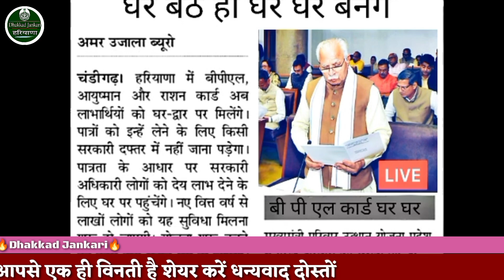haryana Gulabi ration card kaise banaye 2023 | family I'd se bpl ration card kaise banaye.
बीपीएल कार्ड घर द्वार कैसे पहुचेंगे देख लो ।

bpl card kaise banaye 2022, bpl card new update
अगर हरियाणा सरकार ने जो अभी बीपीएल कार्ड का नया प्रॉसेस शुरू किया है वो इस वीडियो को देखकर पता चलेगा।
इसलिए कोई और वीडियो देखना आपकी मर्जी है पर ये वीडियो में requst करूगा जरूर देखें।।

01, My tripor
          भाई अगर आप ट्राइपोर्ट लेना चाहते हैं तो आज मौका
         अच्छा है2022

02,. My camara sony
          ये कैमरा बिल्कुल HD वीडियो और तस्वीरें वास्ते है ।

          best my laptop on Amazon
          लैपटॉप में भारी छूट है मेने कल ही मगवाया है।।
          आप भी करो ट्राई।।। उपर लिंक है।

         दोस्तो ये एक फिंगर प्रिंट डिवाइस है।। और में नही इसे मेरे साथ
         मेरे 10 साथियों ने भी खरीदा है तो इससे अच्छा पूरे एमज़ोन पर
         कही नही ये एमजोन की best finger divice है ।

       क्या आपको घड़ी पहनना पसन्द है।। अगर है तो भी ये काम करेगी
       और अगर नही पसन्द तो भईया तो भी पसन्द आयेगी क्योंकि भाई
       ये घड़ी के साथ साथ फ़ोन के भी कई काम करती है। तो देर किस
       बात कि देखो लिंक पर क्लिक करें।।।

परिवार पहचान पत्र पर बीपीएल कार्ड बनाने शुरू।

सक्षम योजना हरियाणा नया अलर्ट।।।

विवाह शगुन योजना हरियाणा 51000रू सीधे खाते में
देखो प्रूफ भी साथ में है।

ppp हरियाणा सरकार मच गया बवाल हड़कंप मचा।

ये क्या हो गया भाई 🙄🙄🙄🙄🙄🙄🙄

सक्षम सस्पेंडेड युवा खुशखबरी खुशखबरी खुशखबरी।।

हरियाणा सरकार की लेबर कॉपी पर कम से कम 59000रू का हुआ फायदा।
इसे कैसे हुआ जल्दी देखो।

आप भी उठा सकते हो ।

बिजली बिल हरियाणा सरकार द्वारा चलाई गई मुख्य साईट से भरना सीखो ।।

हरियाणा सरकार साइकल योजना 3000रू सीधे खाते में
पर कैसे। देख लो भाई बहनों।

प्राइवेट ड्राइवर भाई जिंदाबाद मिलेंगे 5000रू हरियाणा सरकार द्वारा बड़ा धमाका।

ऑन फेसबुक पर भी देखो।।।

आयुष्मान कार्ड अगर घर नही पहुंचा लेटर तो ऐसे बनेगा आपका।

working

Apna app download

CRID APP DOWNLOAD PLEASE

Zomato India app download please 🙏

YouTube channel Create Now 🙏🙏🙏🙏

Flipkart Amazon and App download Instagram Application

Instagram Application Now 🙏 Share

Facebook Lite Application Now Download App

lpg gass बुकिंग में भारी छूट amezon

bpl card apply online step by step haryana
bpl card from apply online haryana
bpl card ko apply karne ka aasan tarika

haryana me bpl card apply online kaise ho
haryana me bpl card kaise banaye
haryana sarkar bpl card new update

Bheem app download